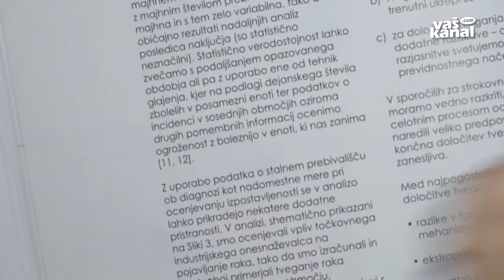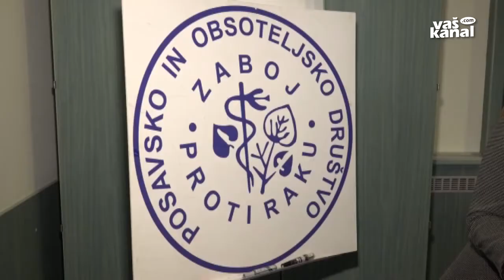Premalo zaupanja za cepivo proti raku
BREŽICE - V Sloveniji letno za rakom zboli 15 tisoč ljudi. Posavsko in Obsoteljsko društvo za boj proti raku je v osemnajstih letih svojega delovanja gotovo pripomoglo k ozaveščanju ljudi o pomenu preventivnih presejalnih pregledov za zgodnje odkrivanje teh bolezni. V društvu pa si bodo prizadevali, da bo odziv v prihodnje še večji.